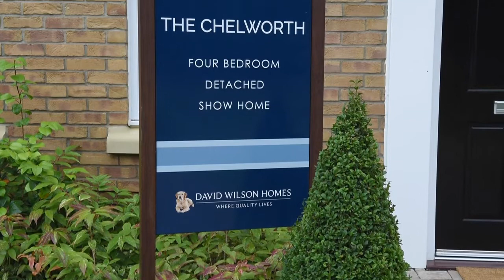David Wilson Homes, The Chelworth Show Home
This generous family home has an airy hall which leads to the lounge and a stylish kitchen with breakfast and family areas. This opens to the rear garden, as does the adjoining dining room. Downstairs also has a separate study.

Upstairs, there are four double bedrooms. The master bedroom has a full en suite and fitted wardrobes and there is a further bathroom with separate shower.

Created by Yorkshire East.